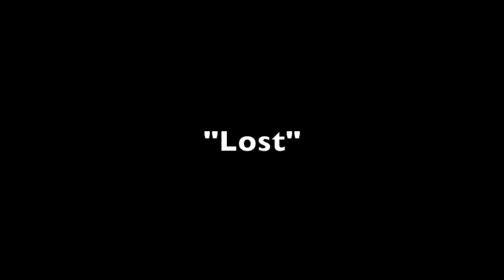Music Major Audition - Mike Pluimer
1 - Daredevil
I have written dozens of songs (only a handful completely recorded), and while I have lyrics and melodies to all of them, this is the only song I've actually recorded my voice over. This was produced entirely by me in Logic Pro X, and I assisted in the mixing process with a professional mixing engineer in Nashville using Pro Tools. The song is composed of mostly software synthesizers and instruments from Logic's sound library. In the mixing process, we put some EQ'ing and compression on vocals, carved out room in the midrange instruments for my vocals to cut through, added some reverb to the highs, and pushed the lows back in the mix. We are still working on the mix to get it exactly right, but this is the first draft.

2 - Car Ride Conversations
This is just the instrumental of a song I wrote about, you guessed it, conversations that I have in the car with my girlfriend about our aspirations on the two hour drives to and from school on the weekends. Like the song above, it was created in Logic Pro X and composed mostly of software instruments, all but the palm-muted guitar in the bridge. I am not all that great at mixing (the reason why I went to Nashville to learn a bit, and also why I wanted to sign up for Digital Music lessons) so this is a rough mix, but I just did some level adjustments and added a few filter effects.

3 - Lost
I don't have vocals recorded yet in this track either, but I cycle-recorded myself on the guitars and composed the rest of this track using the sound library in Logic, also. I used an open mic on the acoustic to fully capture the strumming sound and let that assist in the cadence of the song as a part of the beat. Like the previous song, I didn't do any real mixing besides level adjustments; I really start to play with mixing when I record vocals.